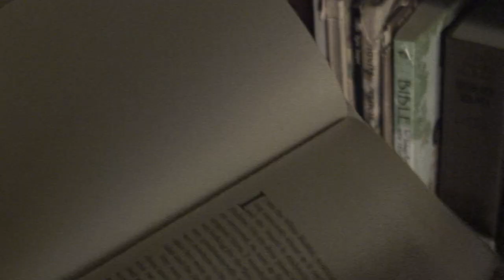Quiz Show scene